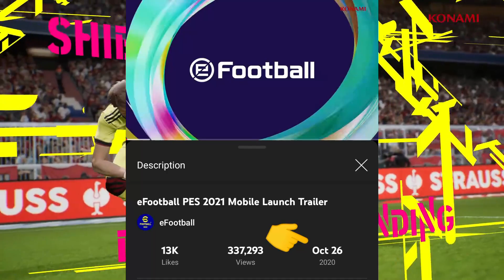رسميا بيس 2022 موبايل 😱 PES 2022 Mobile ادخل شووف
هل اتممت صلاوتك الخمس اليوم ؟
فلا تجعل الالعاب يا حبيب قلبي تلهيك عن الصلاة ✔️

لنتواصل مع بعض 💌❣